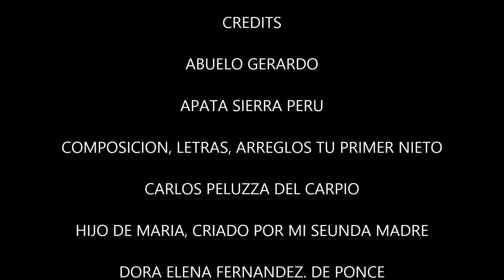ABUELO GERARDO Peluzza;s SIERRA APATA PERU HUANCAYO CDCMUSIC MASTER 2024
Tema dedicado a mi abuelo Gerardo de Apata Sierra,  Huancayo Peru
para toda la familia Fernandez y los q estan en el cielo ..
Gracias Padre por darme talento musical para todos
Tema escrito, musica, arreglos y grabaciones por
cdcmusic master Carlos Peluzza del Carpio
he plays Piano. Drums. full Percussion.  Vybes,  Marimbas, Timpanis,
full percussion grabado en lima Peru
 fotos cortesia de  Marilu Del Carpio .
@ Ascap Music @ IYI Music Publisher  2024  Lima Peru
DR. Words Music, full Arranger and produced by
cdcmusic master 2024
USA  Peru .